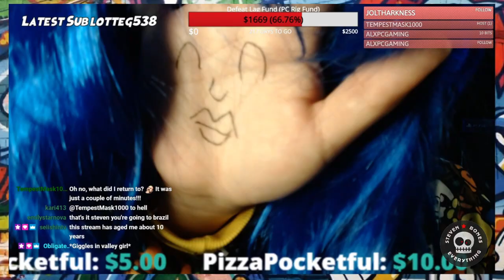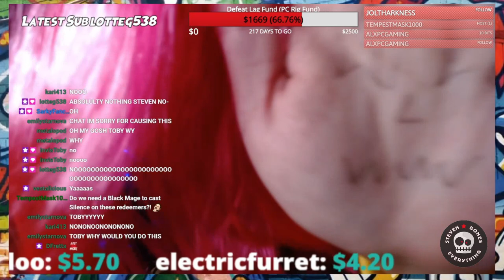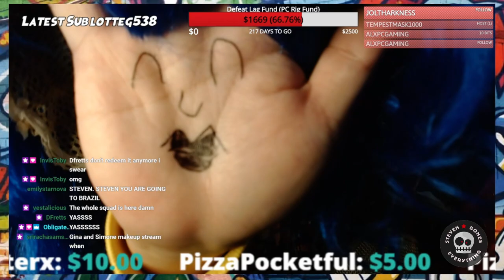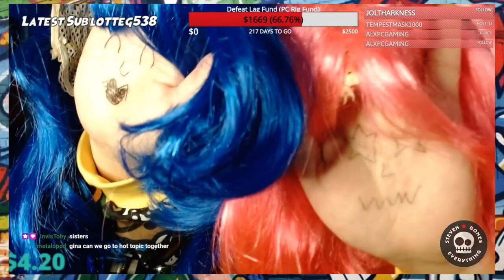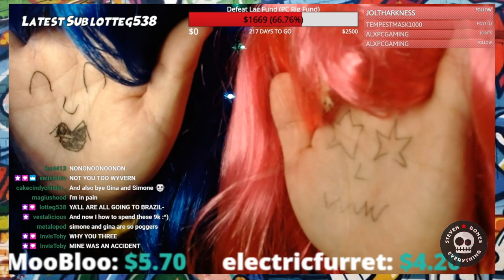Simone And Gina - Into The Valley (BEST TWITCH REDEMPTION)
Ultimate Valley Girl team GINA & SIMONE pop by Steven Bones' twitch stream to say hi to the viewers and drop some truth!

Wanna hear more from Gina & Simone or just get life advice from them? Drop it in the comments!